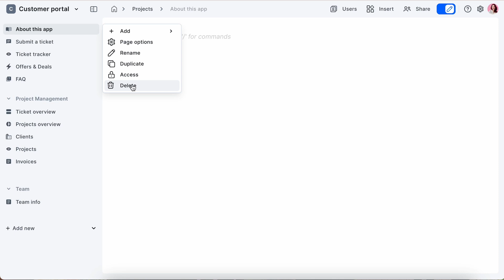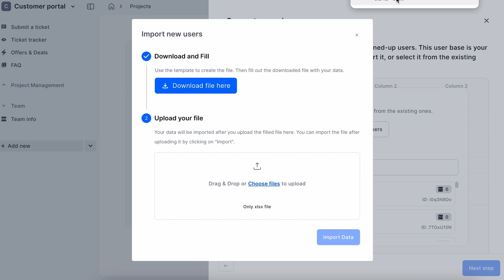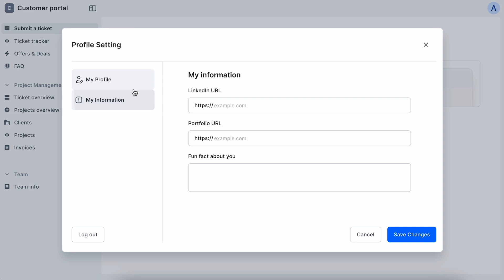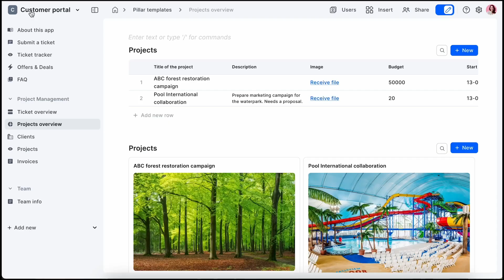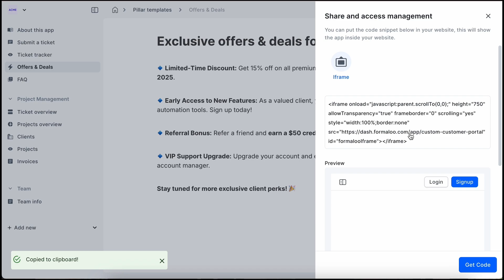How to build and customize a customer portal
Building trust with your audience starts with giving them a space to engage with you.

Formaloo's customer portal lets you create a professional hub where clients can log in, submit requests, track progress, and interact with your support team – all in one place!

🔥 In this tutorial, you'll learn:
- How to set up a secure & branded customer portal without coding
- How to customize the design & access levels for different users
- How to track customer interactions and improve your support experience
- How to embed the portal into your website for a seamless experience

🎯 Why use Formaloo?
A self-service client portal means faster response times, happier customers, and a more efficient workflow for your business! Watch now to learn how to set it up in minutes.

📞 To ensure Formaloo meets your exact needs, we’d love to walk you through the setup and discuss possible solutions with our team.

🖐  Say hi to Formaloo on social media!

0:00 In this video
0:23 Create a new project
0:52 Set up a portal
2:15 Manage user access levels
3:53 Brand your portal
4:07 Why you should choose Formaloo
4:41 Outro